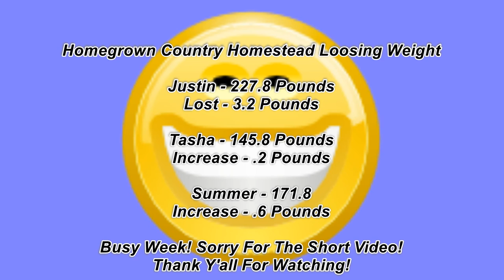Homegrown Country Homestead Loosing Weight (Week 6)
Hello friends, wanted to post a quick update on our weight loss. Busy week, so we just had to do a quick weigh in and post. Should be back on track for next Wed. Hope y'all enjoy the update. Have a Blessed Day Friends! Justin